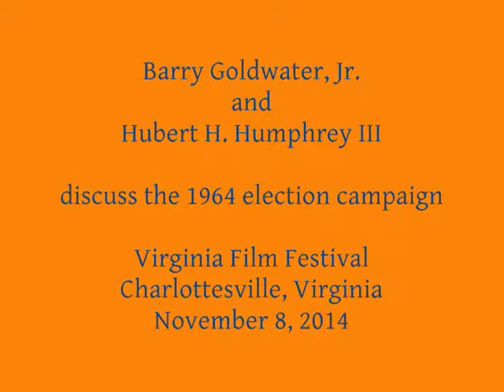Goldwater & Humphrey Discuss 1964 Presidential Campaign at UVA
At a screening of a new documentary film called "Bombs Away:  LBJ, Goldwater, and the 1964 Campaign that Changed It All," the U.Va. Center for politics hosted a panel discussion featuring the sons of two of the protagonists of that campaign 50 years ago.

As part of the 2014 Virginia Film Festival, UVA political scientist Larry Sabato moderated a dialogue between former Congressman Barry Goldwater, Jr. (R-California) and former Minnesota Attorney General Hubert H. Humphrey III (known as "Skip").

The senior Barry Goldwater, then a U.S. Senator from Arizona, was the 1964 Republican presidential nominee.  The senior Hubert Humphrey, then a U.S. Senator from Minnesota, was the vice presidential running mate of President Lyndon Baines Johnson, who succeeded the assassinated John F. Kennedy in November 1963.

This wide-ranging discussion took place in the Culbreth Theater on the grounds of the University of Virginia in Charlottesville on Saturday, November 8, 2014.